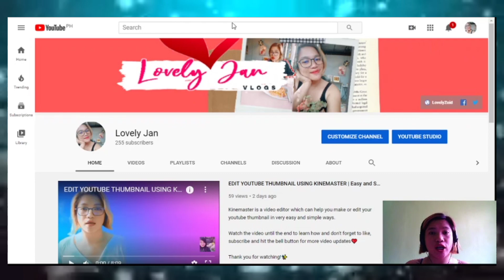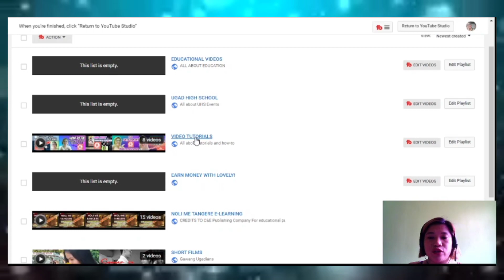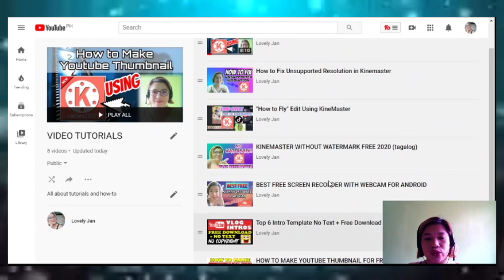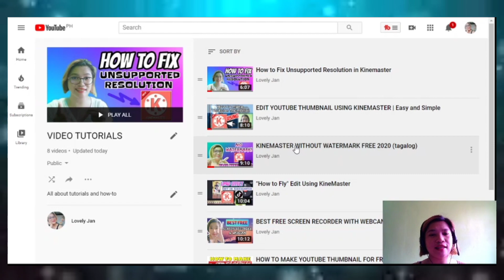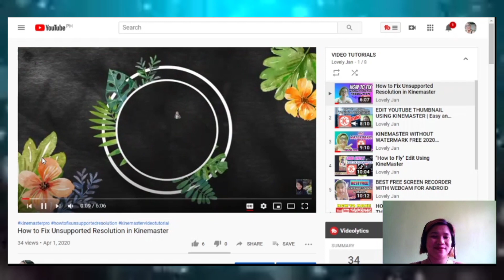How to Arrange Videos in Youtube Playlist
Let your subscribers watch your playlist according to your preferred arrangement. Manage your playlist well to attract more viewers😉